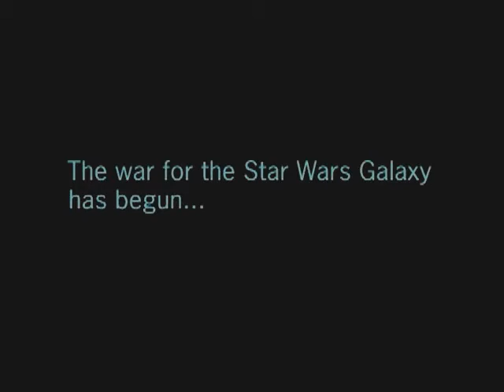Star Wars: Empire at War Trailer 1